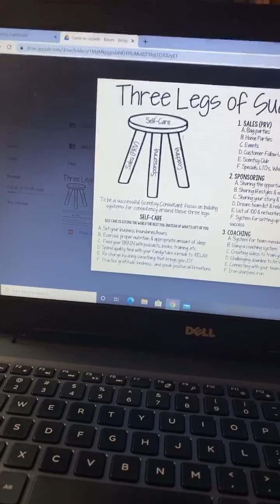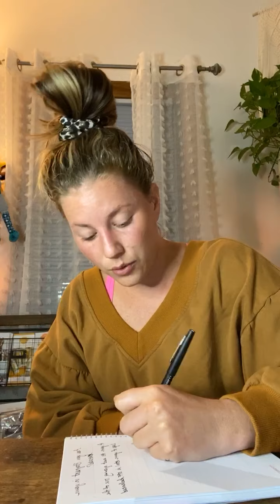is your business STAGNANT?